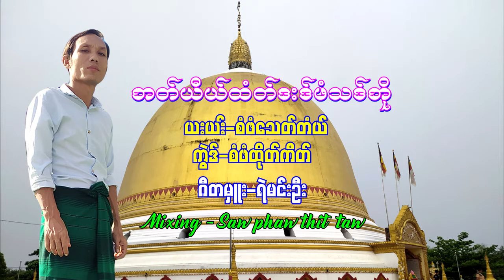karen music new 2021 song Saw Phaw Thit Taw (ဘတ္​ယီယ္​ထံတ္​ဒးဒ္​ဖံသဒ္​ဘို)